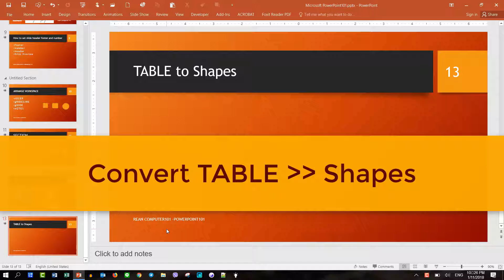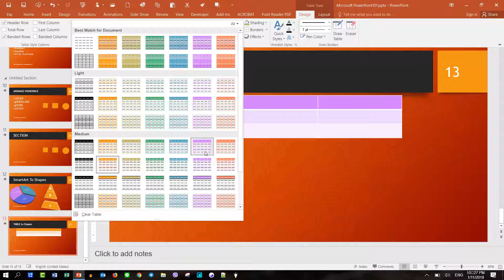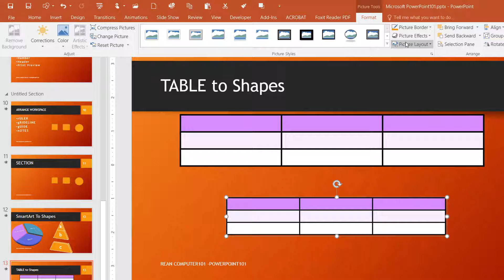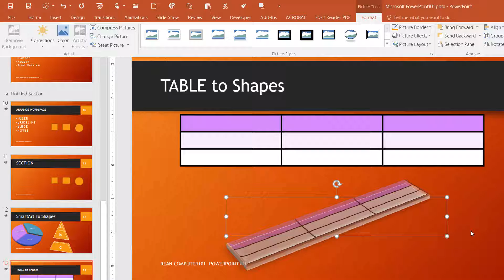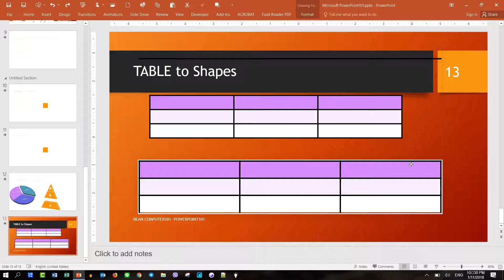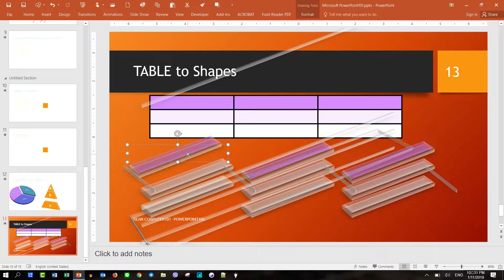PowerPoint 14 - របៀបបម្លែងតារាងទៅជា Shapes ក្នុង PowerPoint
ក្នុងវីដេអូនេះបង្ហាញពី​របៀបបម្លែងតារាងទៅជា Shapes ក្នុង PowerPoint